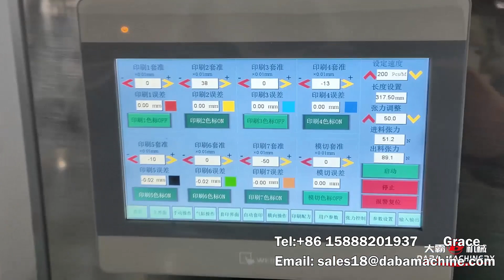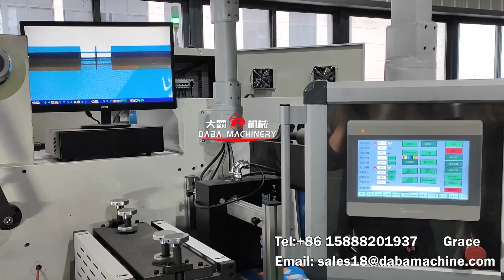DABA 320mm 7 color horizontal flexo printing machine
With good color registration

We can customize according to your needs!!!
For more machine detail,please send to me